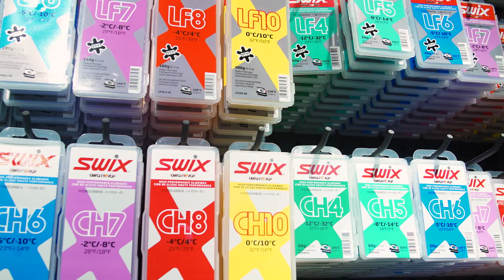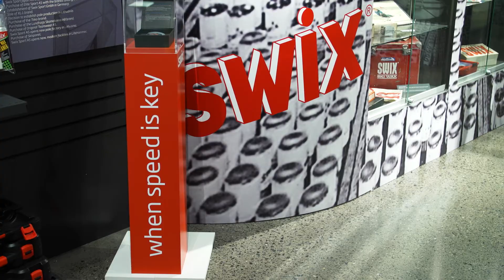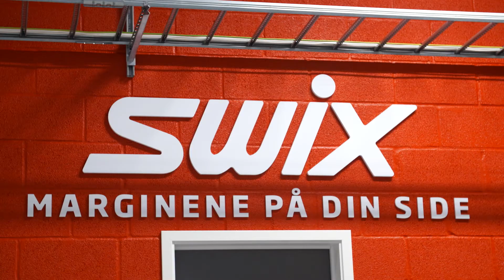Customer case: Swix (English)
Swix distributes to the whole world from Norway, and wanted to avoid double duty.  What was important for Swix when they selected a software solution is that they did not want to increase the staff that uses the solution.